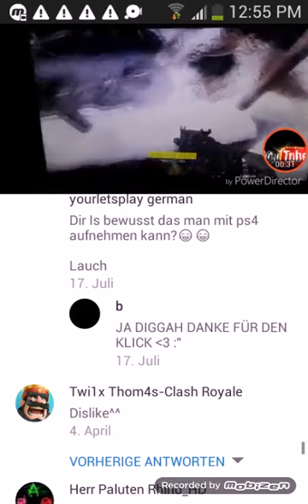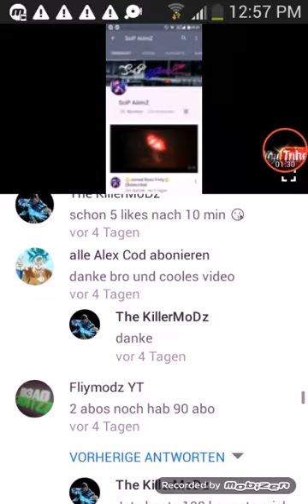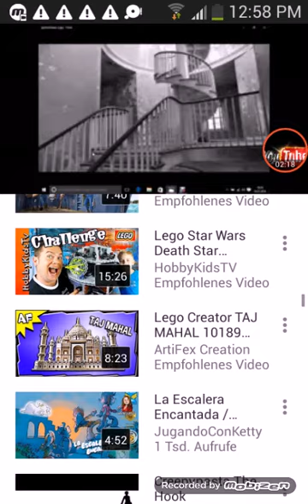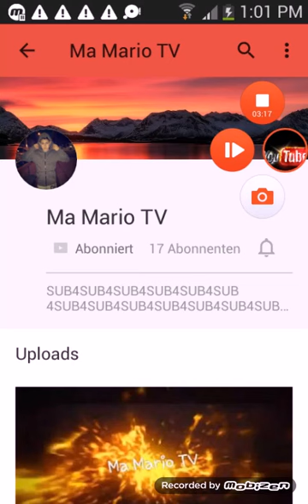Pushen ist wieder da !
Jo schöne Ferien euch alle